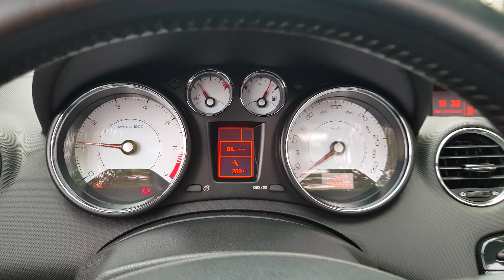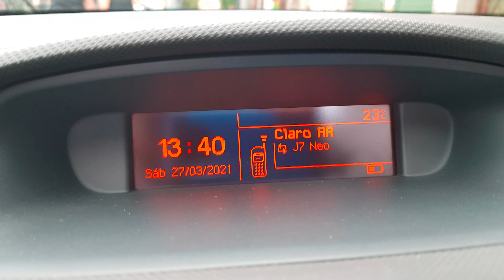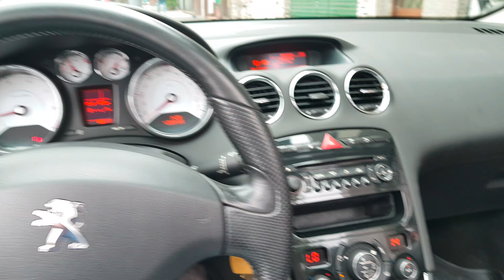Venta Pausada! Peugeot 308 CC Convertible 2012 MT 89.000 kms. CABA - Autos de Garage -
Venta Pausada
Peugeot 308 CC Convertible
Patentado en Fines del 2012
Caja manual
89.000 kms.
Color negro.
Estado original de fábrica.
Radicado en CABA
VTV 2021
Documentación al día.
Se muestra en el barrio de Versalles, CABA.

Por mayor información contactarse al WSP (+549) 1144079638

Mg. Lic. Luis M. Funes UBA
 Autos de Garage, autos entre dueños directos.